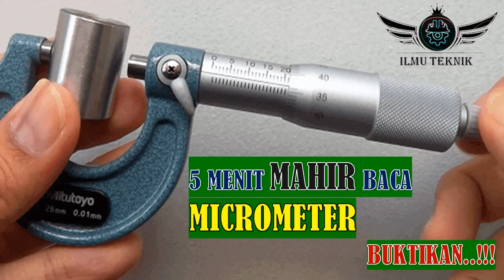Tutorial Cara Menggunakan Mikrometer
Berikut ini adalah tutorial menggunakan mikrometer.
Mikrometer adalah alat ukur yg digunakan untuk mengukur ketebalan atau diameter sebuah benda dengan ketelitian 0.01 mm.

Pada video ini Mikrometer yg digunakan adalah mitutoyo dengan maksimal ukur 25 mm.